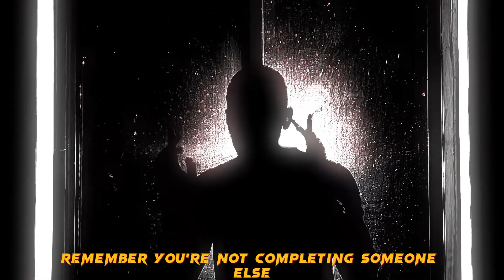6 Dating Truths Young Men Learn Too Late in LIFE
6 Dating Truths Young Men Learn Too Late in LIFE

WAKE UP!